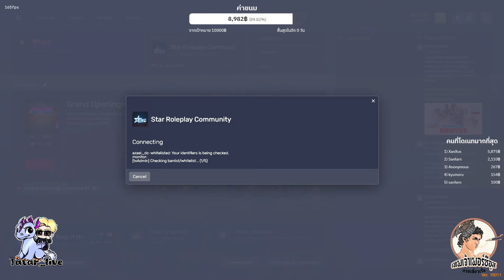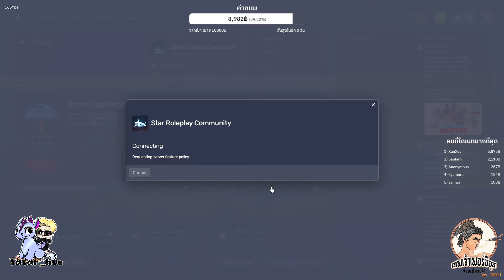พี่ต้าประชุมแก๊งที่ STAR Roleplay | GTA STAR Roleplay